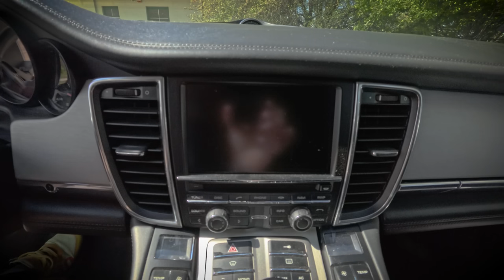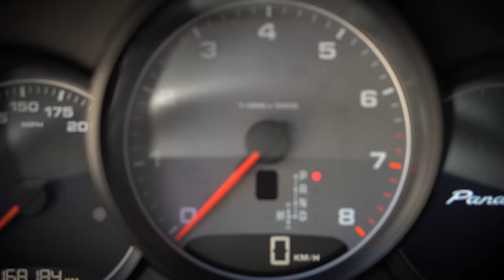Porsche Panamera V8 / 2009.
2009-es, tehát első szériás Porscha Panamera S, 4,8 literes V8-as motorral az orrában, az S változat még szívó, de már 400 lóerős. Plusz 7 fokozatú duplakuplungos PDK. És hátsó ülés, meg csomagtartó is van. De milyen a futás?! :DD
Ugyanitt minden videó napokkal-hetekkel a bemutató előtt, ez is majd valamikor január vége felé megy ki..